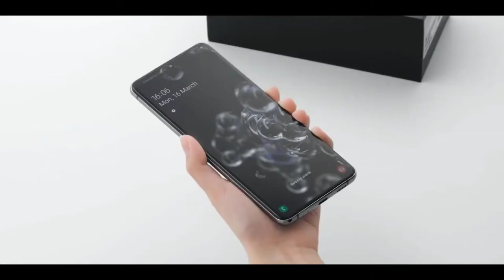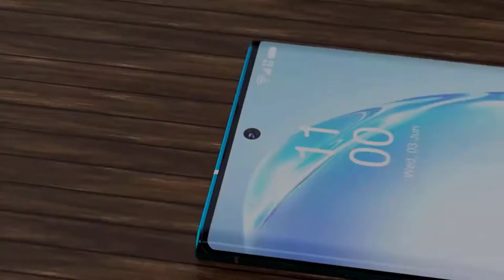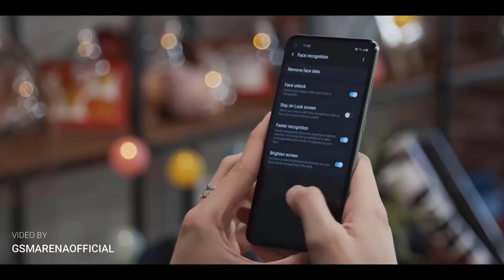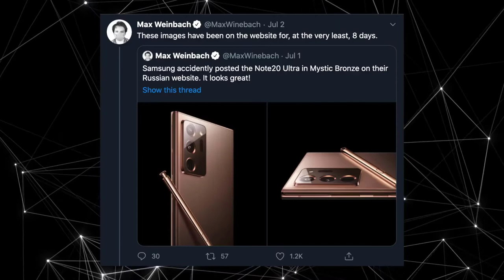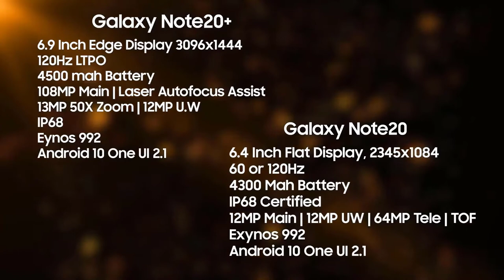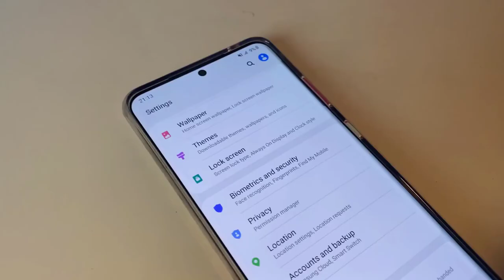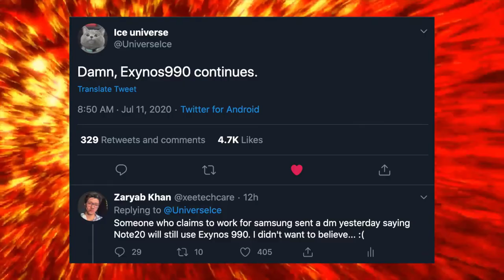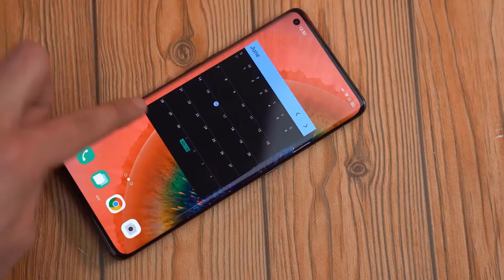Samsung Galaxy Note 20 Ultra - SAMSUNG WHY?